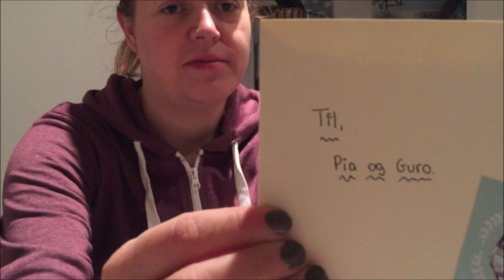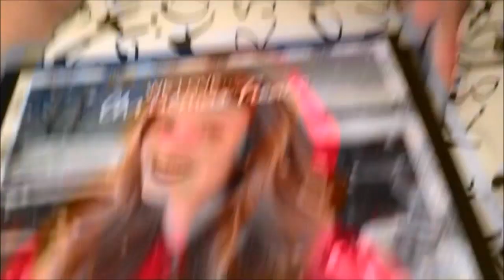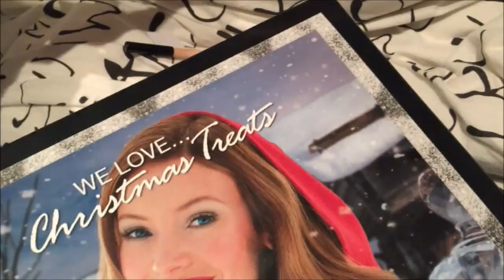Vlogmas Dag 16 | Filmer med Kine